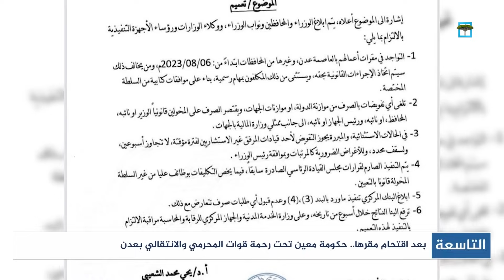بعد اقتحام مقرها.. حكومة معين تحت رحمة قوات المحرمي والانتقالي بعدن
قوات تابعة لعضو المجلس الرئاسي عبدالرحمن المحرمي تقتحم مقر الحكومة في عدن ومصادر تقول بأن اقتحام معاشيق جاء بعد رفض تمرير صفقة تجارية لرجل أعمال مقرب من المحرمي.